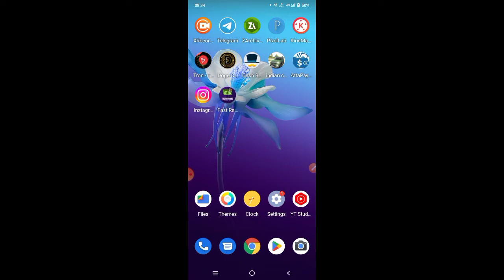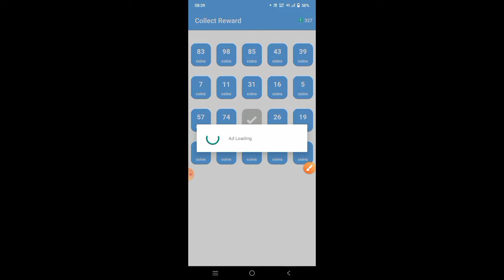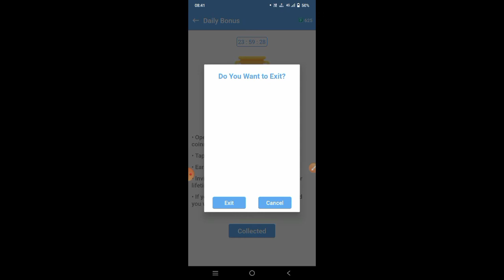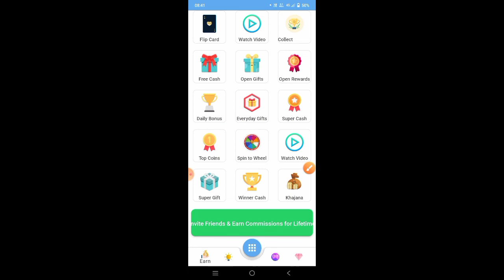Every Cash App | Paypal earning app today | New Paypal Earning app 2022 | Paypal Instant Cash App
3.

1

2

3

Related searches??

new airdrop
paypal earning apps tamil

What is the best money making apps for 2022?
What app can I earn money in PayPal?
How can I get $10 free PayPal?
How can I get PayPal 5$ for free?

Related hashtags ?